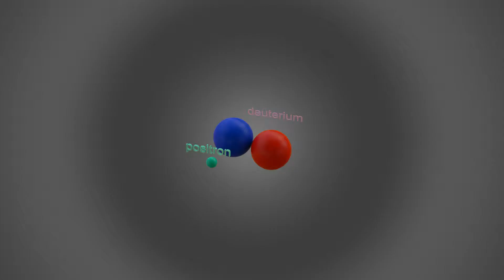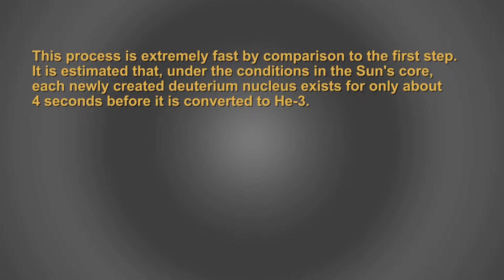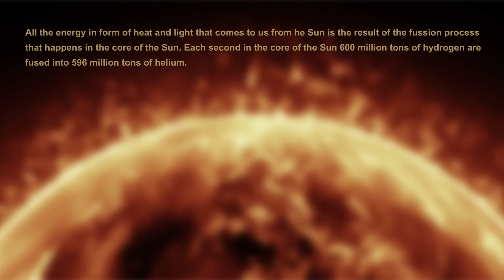What is nuclear fusion? How does nuclear fusion works? Nuclear fusion in the sun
- Nuclear fusion 3d model with AE (After effect) files of this video

How does nuclear fusion works - Nuclear fusion is a nuclear reaction in which two or more atomic nuclei come close enough to form one or more different atomic nuclei and subatomic particles (neutrons/protons). The difference in mass of the products and reactnas is manifested as a release of lareg amount of energy.
Fusion is process that powers the sun and other stars.
In normal circumstances fusion is not possible because of strong repulsive electrostatic forces between positively charged nuclei (protons), prevent them from getting close enough together to collide and fusion to occur.
Nuclear fusion in the sun - In the sun gravitation forces are massive protonse come close enough, temperature increases causing protons to move faster and reach speeds high enough the electrostatic repulsion to be overcome by quantum effect in which nuclei can tunnel through Columb forces..

Nuclear fusion in the sun -all the energy in form of heat and light that comes from sun is the result of the fusion process that happens in the core of the sun.

Create: Hrvoje Čočić
              Sasho Boshinoski
Category: Education